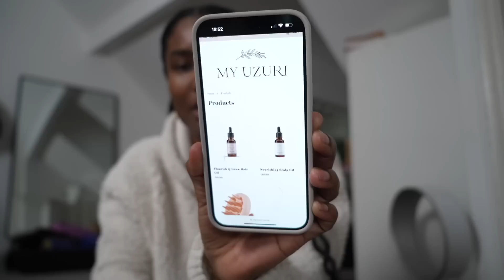WEEKEND VLOG | OUR NEW BUSINESS' | DATE NIGHT | CREATING CONTENT..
MY UZURI IS NOW LIVE!!! ❤️

FAQs:
Are you married: Yes to  @king adri  😊
How tall are you? 5”5
What is your background? Jamaican, born in England.
What Camera do you use?  Sony zv1 for vlogging